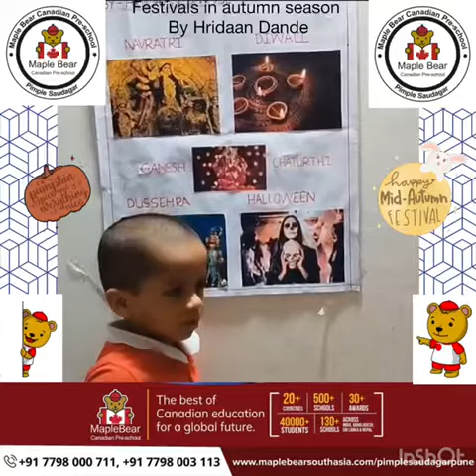Festivals we celebrate in autumn by Hridaan and autumn season by Vipransh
5th Annual Science show and tell 2023-24